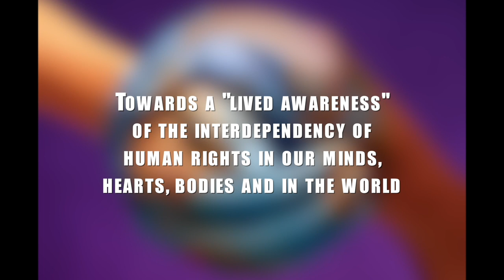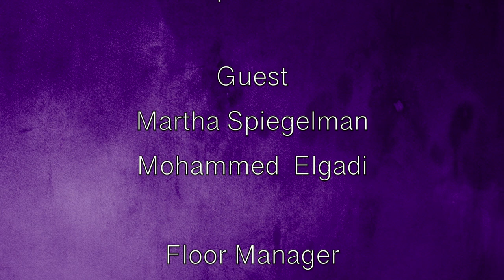Creating a Human Rights Culture: The Report of the USA to the UN on Torture, Part 1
This program looks at the U.S. report to the UN on the Convention Against Torture. Part one of two.